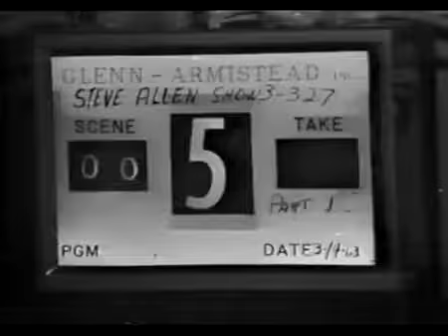1963 Frank Zappa on The Steve Allen Show (March 4)